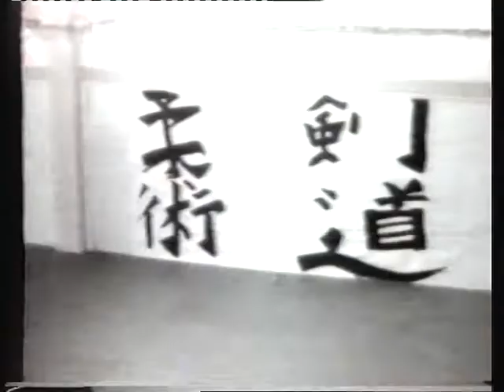Excerpt: And Other boy scout tricks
A film I produced, directed and edited, and acted in way back about 1989. this is a short sequence from it, as the film itself is  lost...